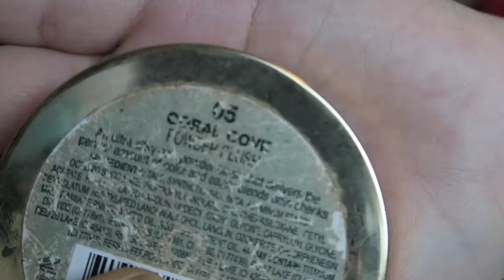Salsa Dancer DIY Costume GRWM | Doing Halloween with FashionNovaCurve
Thank you guys so much for watching! Hope you enjoyed the video!
This is a simple GLAM Halloween tutorial (or anytime of year) with a Carmen Miranda and Cuban vibe!

Outfit:
FashionNova Hudson Set in Burgundy
Steve Madden Bronze Heels

If you have any video recommendations please make sure to leave feedback in the comments

Featured:

Video transition Credit:
Rad Edits on YT